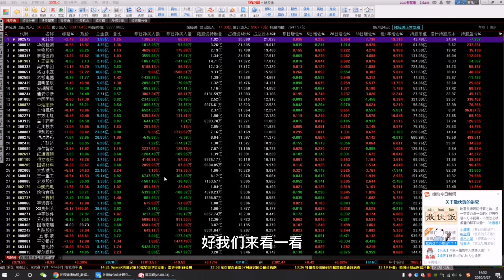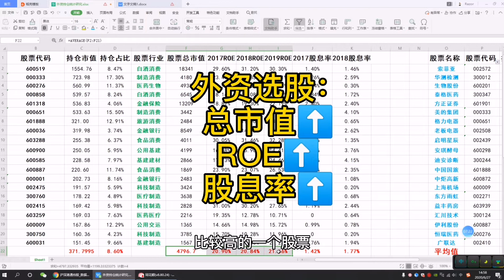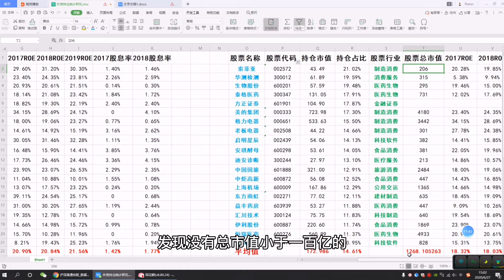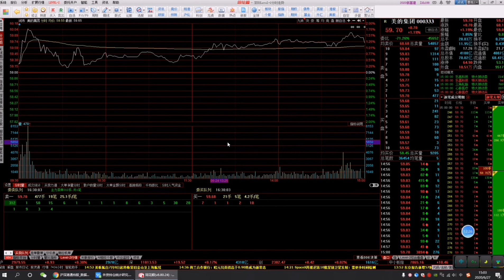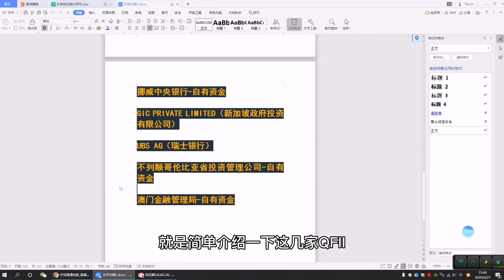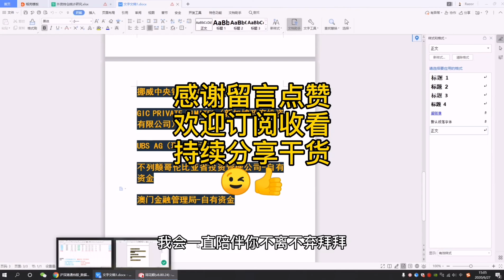外资为什么疯狂买这些股票？跟着外资买股票，平均每年赚20%！外资持仓股票排名！北向资金研究第二篇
上期讲到外资的持仓特点是什么？外资到底是什么资金？这期视频主要聊聊外资持仓股票的排名情况，根据外资持仓排名靠前的股票，总结出外资的选股逻辑，跟着外资买股票，长期来看，能达到每年20%的收益率。

北向资金研究第二篇。